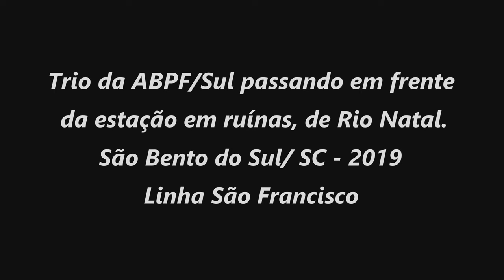🇧🇷 Locomotivas em Rio Natal / Locomotives in Rio Natal - São Bento do Sul/SC - 2019 - (Brasil)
Locomotivas em Rio Natal / Locomotives in Rio Natal  / Vídeo de trem / Train video

Trem da ABPF/Sul passando pela estação em ruínas de Rio Natal em São Bento do Sul/SC (Brasil)..
Destaque para as Locomotivas a vapor 760 e  Mallet e a diesel G12.
Linha São Francisco.

ABPF / Sul train passing through the ruined Rio Natal station in São Bento do Sul / SC (Brazil) ..
Highlight for steam locomotives 760 and Mallet and diesel G12.
São Francisco Line.

Filmando trens e locomotivas desde 1995 / Filming trains and railways since 1995.
No Youtube desde 2011 / On Youtube since 2011.

AVISO: O canal Cesarblumenau tem marca registrada e todo material postado aqui também possui direito autoral, por favor não baixe este vídeo para postar ou exibir em outros lugares sem autorização. Apenas o compartilhamento do link deste material é permitido.

ATTENTION: Cesarblumenau channel has a registered trademark and all material posted here is also copyrighted, please do not download this video to post or display in other places without permission. Only sharing the link to this video is allowed.